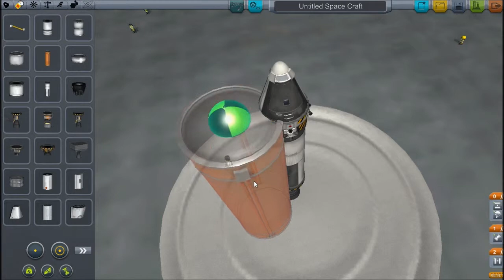Let's play Kerbal space program #2 Spacekerb 1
Wir versuchen unseren ersten bemannten Raumflug! Dabei schlägt das gedacht Design, was ein wenig an die Spaceshuttles angelehnt sein soll, kolossal fehl! Aber seht selbst :D
Viel Spaß!

Und bei Anregung und Kritik könnt ihr gerne einen Kommentar da lassen!